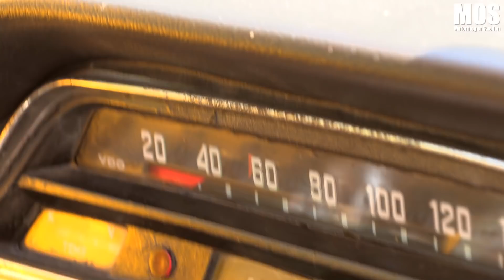Leos knallgula Duett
MOS träffar Leo Axelsson som valde att skaffa sig en äldre modell av A-traktor. I stället för som de flesta andra ungdomar som kör runt med nyare och okapade.